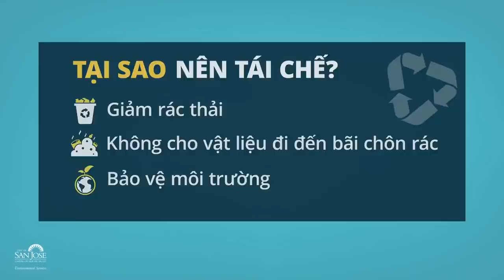Andy Pham_ngày 14 tháng 01 năm 2022